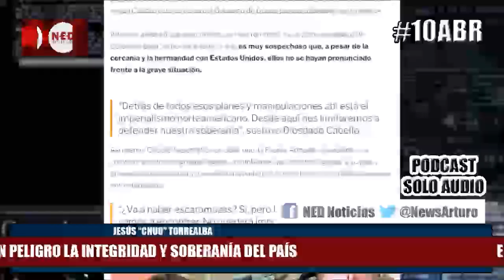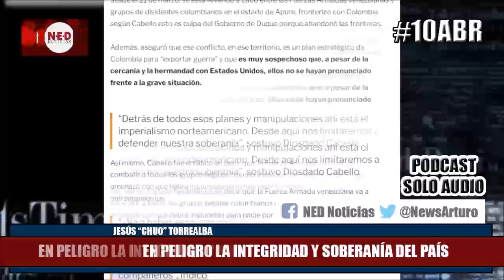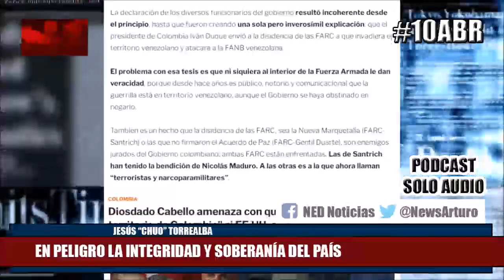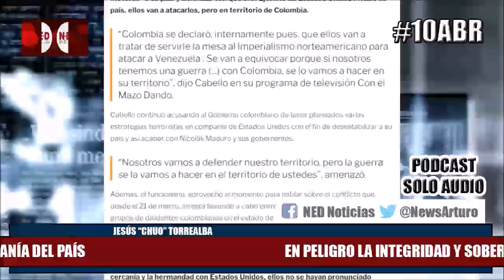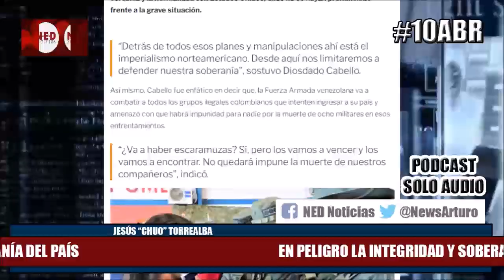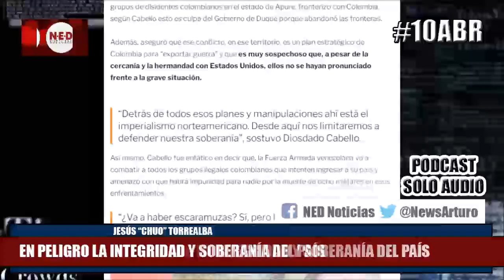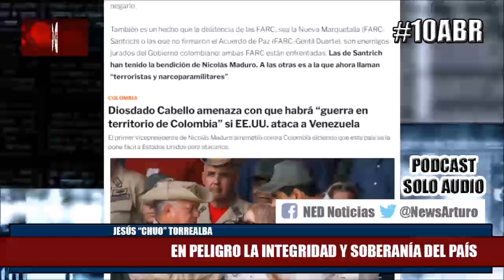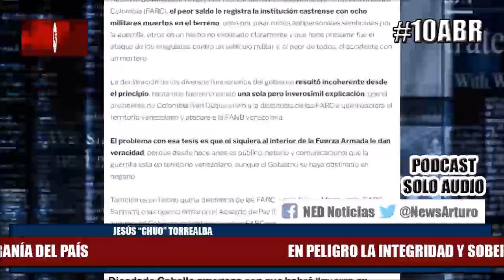EN PELIGRO LA INTEGRIDAD Y SOBERANÍA DEL PAÍS 10Abr Torrealba